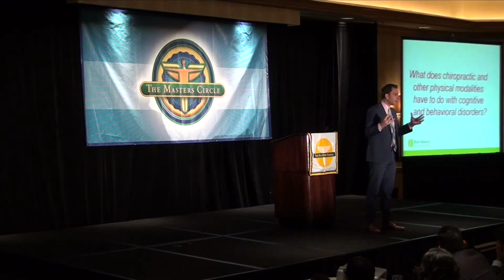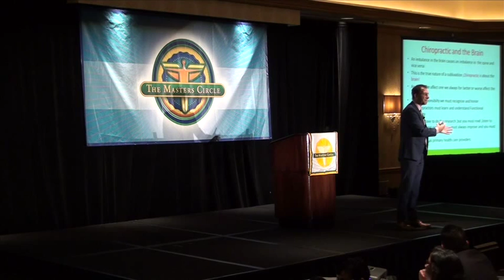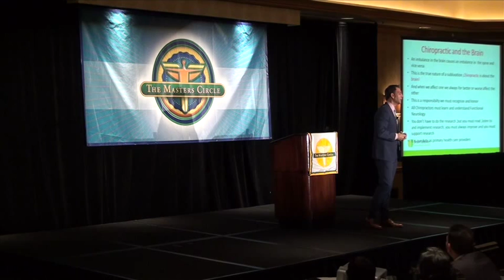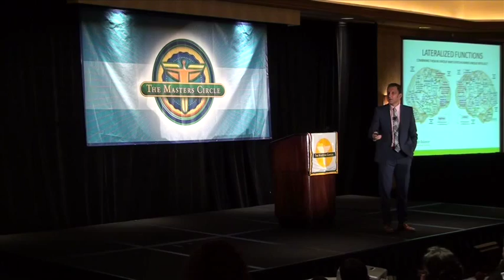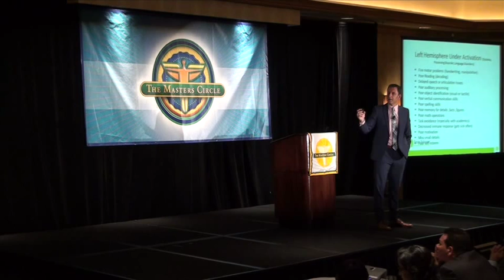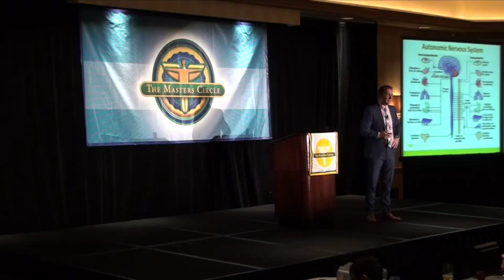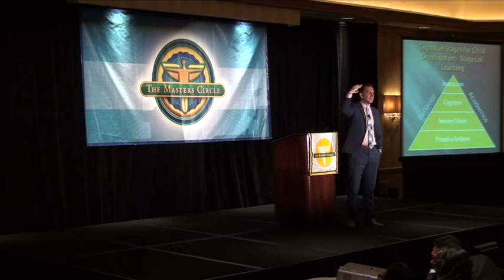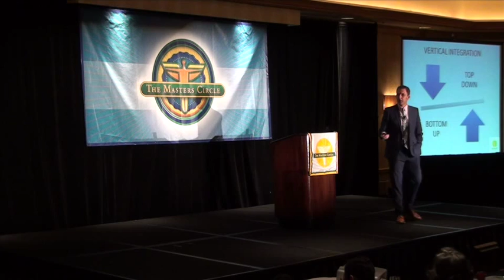Dr. Melillo - The Masters Circle - Seminar Series